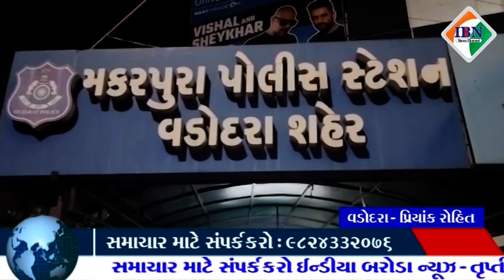મકરપુરા પોલીસ દ્વારા ખંડણી અને મારામારીના ગુનામાં સંડોવાયેલા આરોપીને રાજકોટ મધ્યસ્થ જેલમાં ધકેલાયો